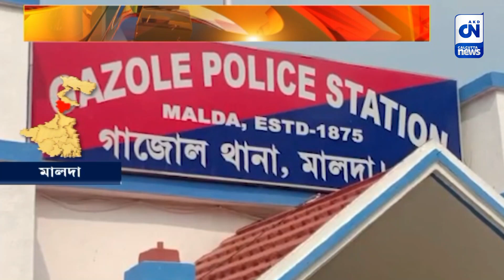১০ দিন ধরে নিখোঁজ ছাত্রী | CN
মালদার গাজলে ১০ দিন ধরে নিখোঁজ উচ্চ মাধ্যমিক পরীক্ষার্থী। বারবার থানার দ্বারস্থ হলেও মিলছে না খোঁজ। পুলিসের বিরুদ্ধে গাফিলতির অভিযোগ তুলে সরব আদিবাসী সমাজ। কালিয়াগঞ্জ, কালিয়াচকের ঘটনার পর ভীত ছাত্রীর মা।